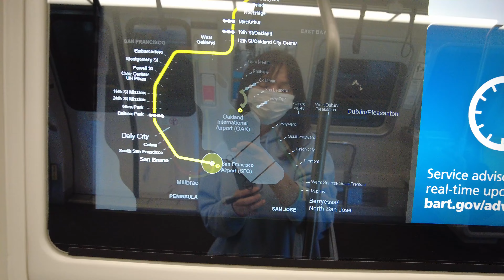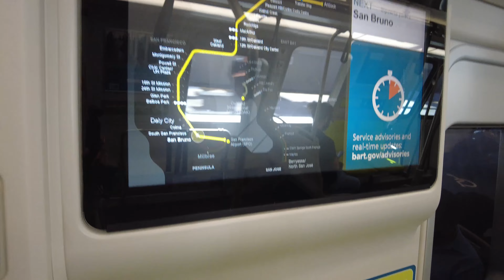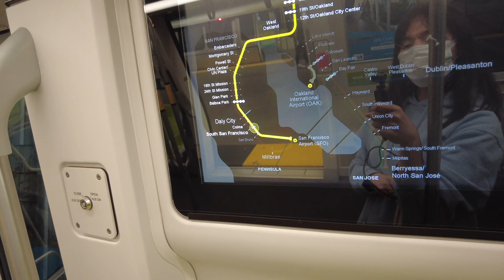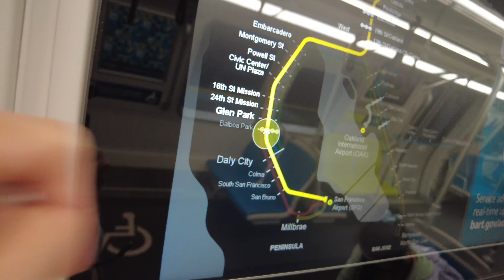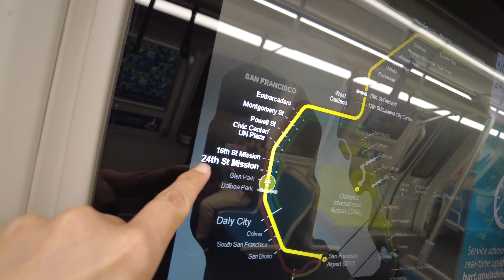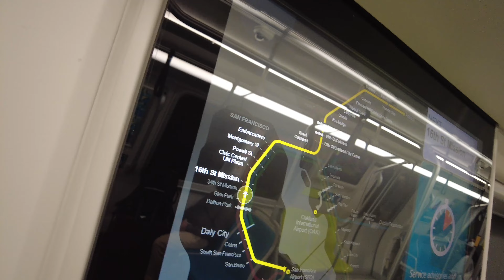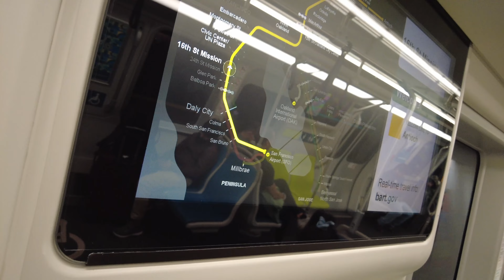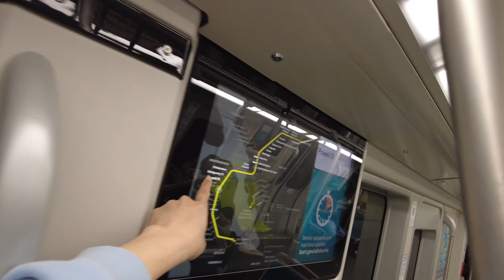[4K] How to get to Downtown San Francisco from SFO Airport via BART Train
Full/Complete Guide on how to get to Downtown San Francisco from SFO International Airport via public transit BART Train.
Recorded September 10, 2023 Sunday

BART Train Ride to Powell Street, San Francisco, California, USA